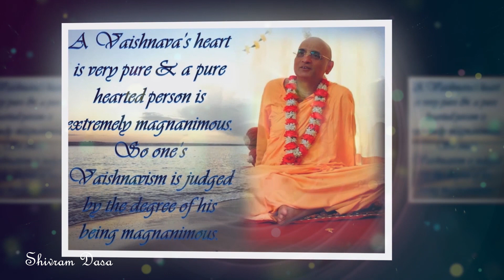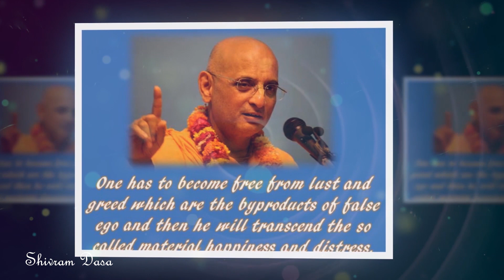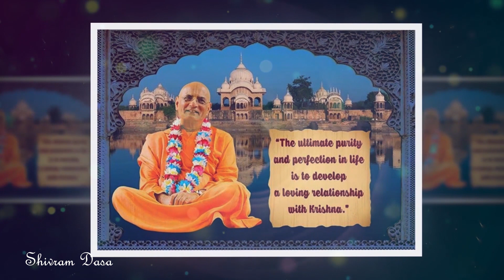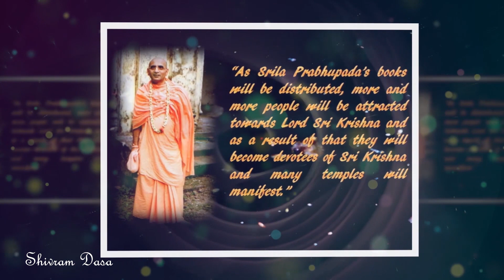A Tribute To HH Bhakti Charu Swami Maharaj. Sung by Shivram Dasa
A Tribute To HH BhaktiCharu Swami Maharaj. Sung by Shivram Dasa